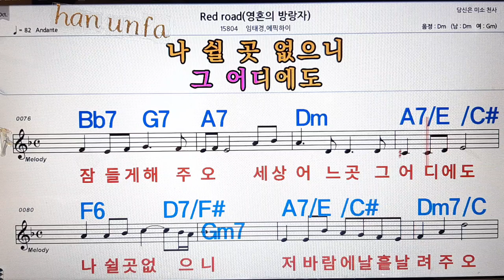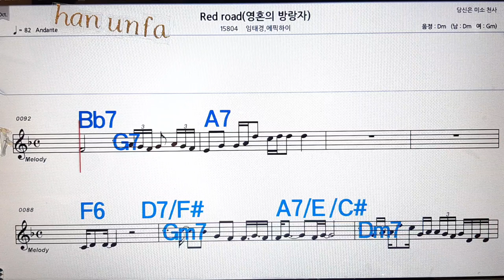Red road/임태경*에픽하이💋노래방, 통기타 , 코드 큰악보, 가라오케, 반주💖Karaoke, Sheet Music, Chord, MR